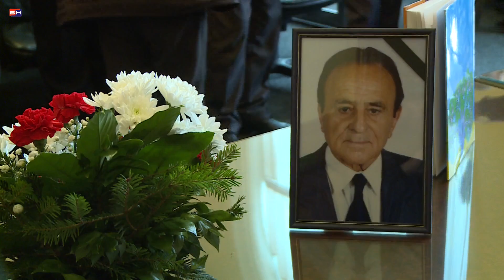Bijeljina - komemoracija Petru Bobaru